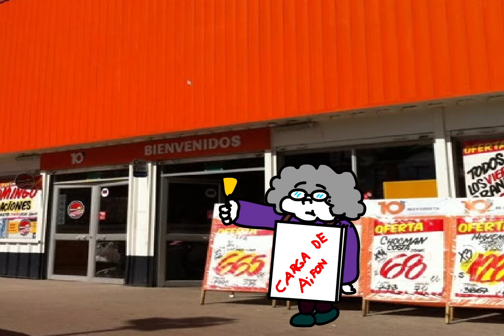PH - Carga Rápida 🔋📱⚡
Sé que muchos extrañaban esta sección asique, partiremos con una de @patriarcalmentehablando928  y después iremos alternando con @dosonvresymedio2215  hehe por su pollo que va tar weno este año, maldita sea!